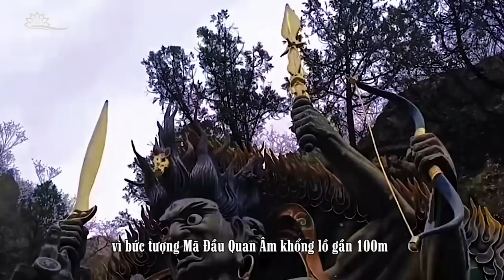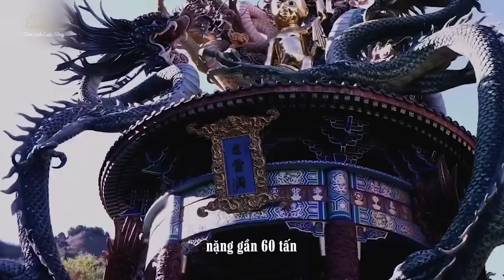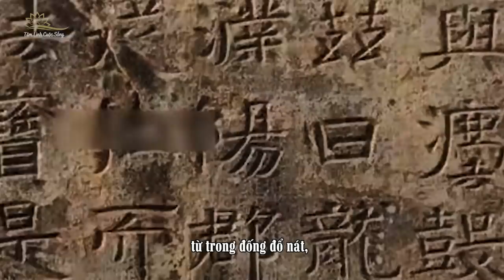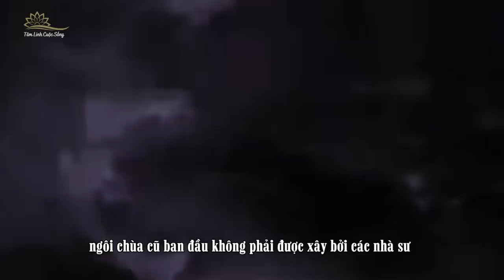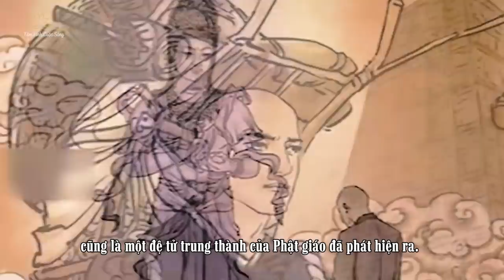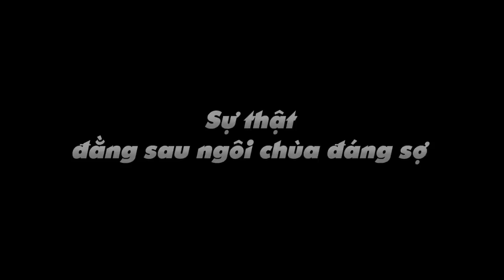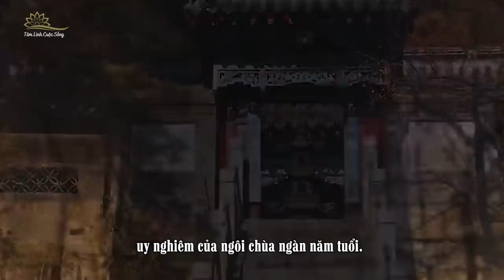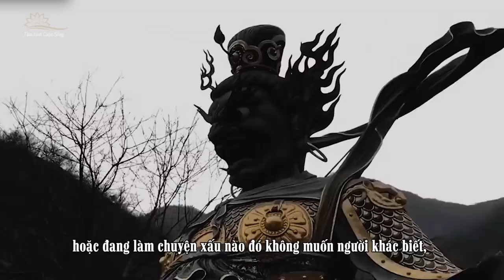Chùa Cổ Bạch Bạo 1000 Năm Tuổi Vì Sao Khiến Nhiều Người Làm Chuyện Xấu Sợ Hãi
Chùa Bạch Bạo nằm ở phía tây thủ đô Bắc Kinh của Trung Quốc. Ngôi chùa nghìn năm tuổi này được xây dựng từ thời nhà Liêu toạ lạc tại Môn Đầu Câu. Chùa Bạch Bạo còn được gọi tên là chùa Thác Trắng bởi trước đây nói được bao quanh bởi 2 thác nước. Khác hẳn với ấn tượng của mọi người về những ngôi chùa Phật giáo yên tĩnh, trang nghiêm và thanh bình, chùa Bạch Bạo có thiết kế rất đặc biệt nên còn được gọi là ngôi chùa tà ác. Rất nhiều tượng thần Kim Cang Hộ Pháp được đặt ngoài trời, tất cả đều to lớn với gương mặt vô cùng hung ác dữ tợn. Đối với người bình thường nơi đây nhìn từ xa giống như một ngôi chùa ma quỷ, vì thế có một thời gian chùa Bạch Bạo đã bị mọi người xa lánh.